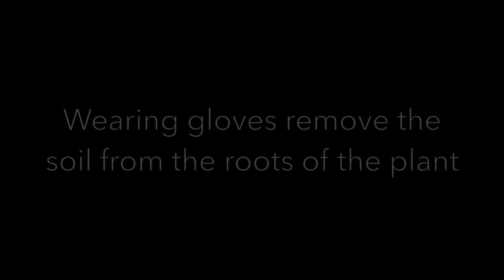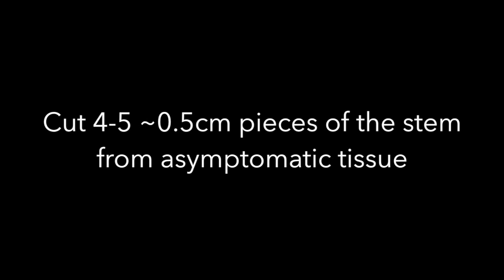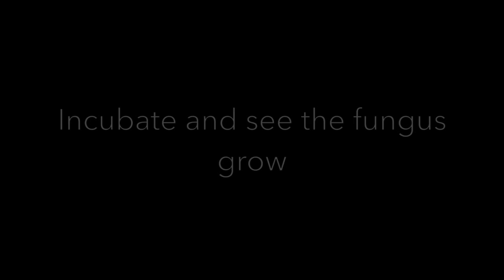PLP120 Introduction to Plant Pathology- Isolation of Fungi From Plant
PLP120 Introduction to Plant Pathology- Isolation of Fungi From Plant Extra Credit  by Heather Corry, Tara Piryaei, Ryan Viveros, and Claier Robleza